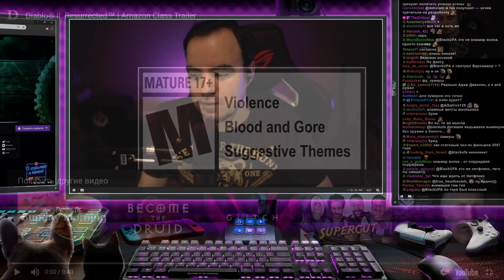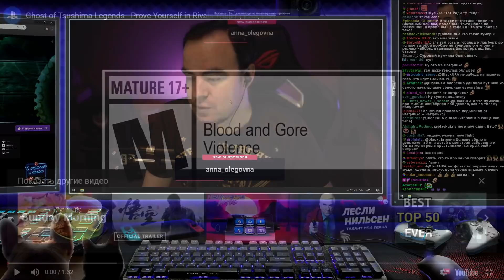Артур про Ubisoft, аниме по Ведьмаку, Vampire: The Masquerade - Bloodhunt и другое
00:00 - Про игры от Ubisoft
03:11 - История про доставщика пиццы и другие посылки
08:18 - Про Аниме-Ведьмак и сериал от Netflix
12:12 - Про Vampire: The Masquerade - Bloodhunt